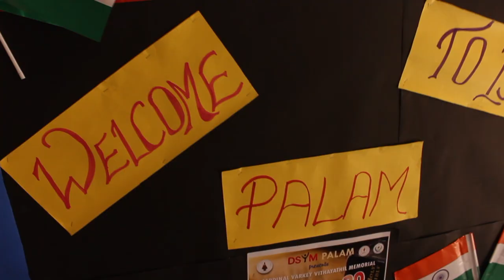CARDINAL MAR VARKEY VITHAYATHIL MEMORIAL, QUIZ COMPETITION, SEASON 9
Cardinal Mar Varkey Vithayathil Memorial Quiz Competition Season 9 ,organised by DSYM Palam along with the help of our Quiz Master Rev. Fr. Jiju Thurthikara.